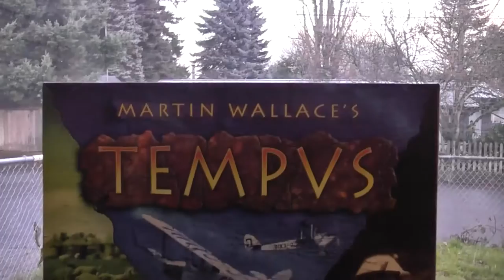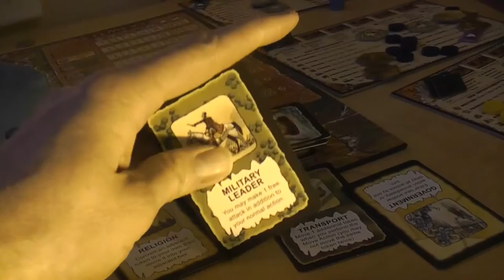Hello! A Review of Tempus.mp4